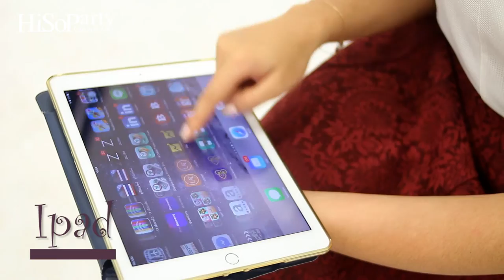Living My Style : คุณนันทินี อัมระนันทน์ (แนน) : Smart Casual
“ไลฟ์สไตล์ของแนนปกติช่วงตอนเย็นหลังเลิกงานก็จะไปหาอาหารอร่อยๆ ทาน ชอบสรรหาสิ่งแปลกใหม่มาลิ้มลอง แต่ถ้าช่วงไหนมีวันหยุดยาวจะนัดเพื่อนไปท่องเที่ยวต่างจังหวัดกันเพื่อเป็นการพักผ่อนค่ะ

“สำหรับเรื่องการแต่งตัว ส่วนใหญ่จะเน้นแต่งกายให้ถูกกาละเทศะตามสถานที่ที่เราไปค่ะ เช่น หากไปออฟฟิศจะ แต่งตัวเรียบร้อยนิดหนึ่ง แต่ถ้าเป็นวันหยุดไม่ได้ออกไปไหน จะเน้นความสบาย ใส่เสื้อยืด กางเกงขาสั้น ไม่ค่อยแต่งตัวแฟชั่นจ๋าสักเท่าไหร่ค่ะ”